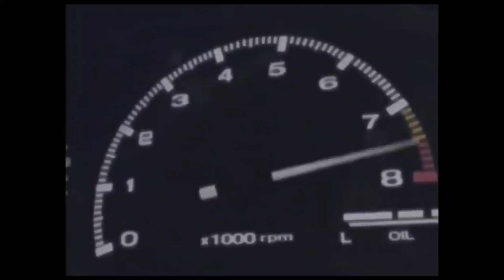【PCエンジンブロー】信頼できる人に相談してくださいw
バカヤローっがぁ!